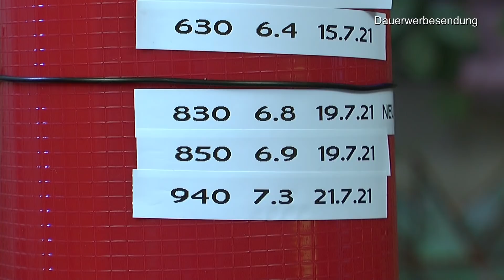Wichtige Zimmerpflanzen Updates mit Monstera Thai und Unsterblichkeitskraut entdecken vermehren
Pflanzen machen glücklich ohne Torf

LECHUZA 15460 DELTA 10 Herausnehmbarer Pflanzeinsatz, Weiß Hochglanz, Hochwertiger Kunststoff, Inkl. Bewässerungssystem, für Innenraumbegrünung

Lechuza MAXI-CUBI Tischgefäß, Anthrazit Metallic, Hochwertiger Kunststoff, Inkl. herausnehmbarer Pflanzeinsatz, für Innenraumbegrünung geeignet

LECHUZA CUBE Glossy 14 hochwertiger Pflanzwürfel mit Stick -Bewässerungssystem, cherry pie highgloss glitter

T4U 13cm Plastik Selbstbewässerung Blumentopf mit Anzeiger Eckig Anthrazit 3er-Set, Selbstwässernde Wasserspeicher Pflanzgefäße Klein für Zimmerpflanzen

LECHUZA CANTO Stone 14 hochwertiger Kräuterwürfel mit Stick-Bewässerungssystem, steingrau

50 Feet Selbstbewässerung Docht für selbst bewässern Pflanzer Topf DIY Urlaub